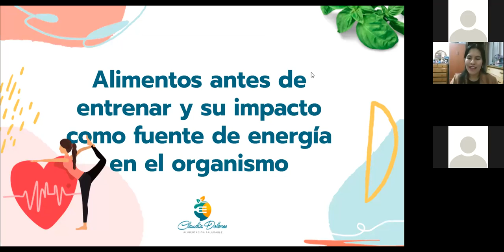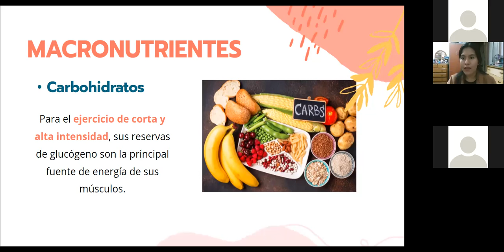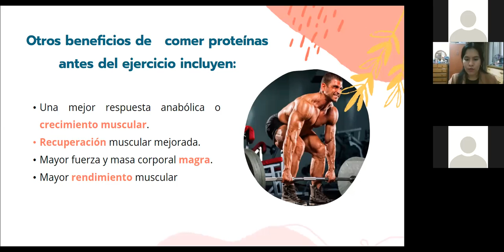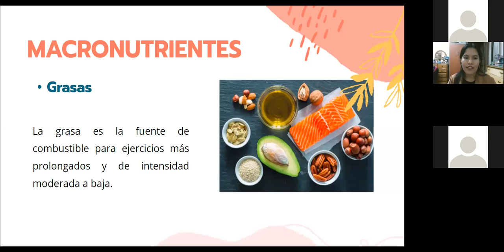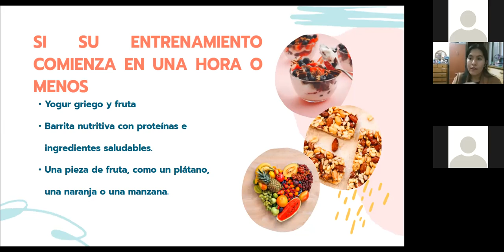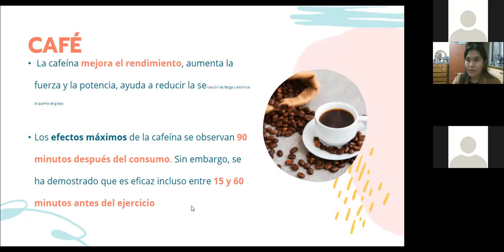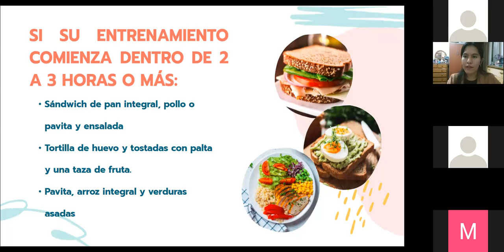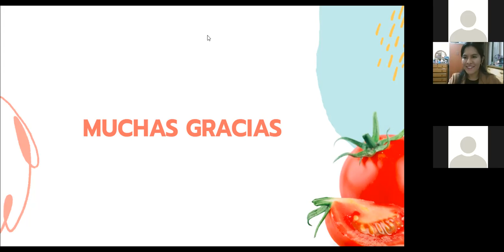Alimentos antes de entrenar y su impacto como fuente de energía en el organismo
TÍTULO: Alimentos antes de entrenar y su impacto como fuente de energía en el organismo
PONENTE: Lic. Claudia M. Dolores Torres
FECHA: 16/05/2021